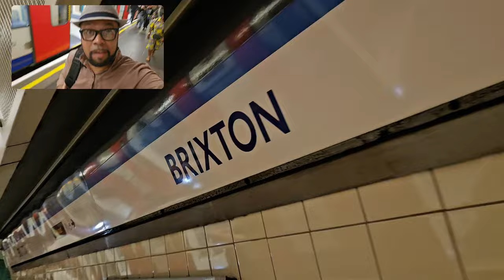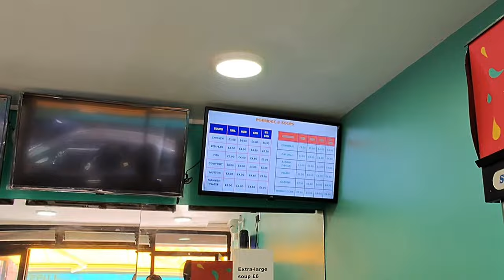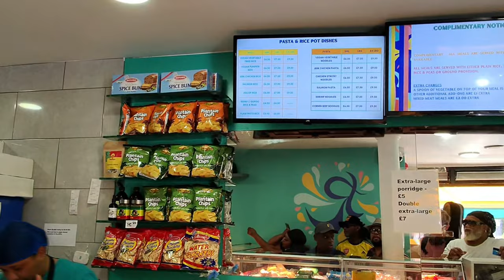Brixton Legacy Celebration Event 2024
We were off to 'The Black Farmers Farm Shop' in Brixton but got sidetracked to another event. Here are some quick highlights of what we saw before heading off.

Windrush Day 22 June marks the day in 1948 when the HMT Empire Windrush, the first ship of Caribbean migrant workers, arrived at Tilbury Harbour in Essex, Windrush Day only really came to prominence in 2018 when the government announced it would support the commemorative day with a grant of up to £500,000 for events.

Come join the Windrush Day celebration in Brixton and honour the contributions of the Windrush generation to British society. Let's celebrate their legacy together!